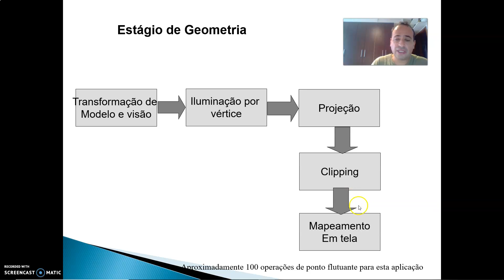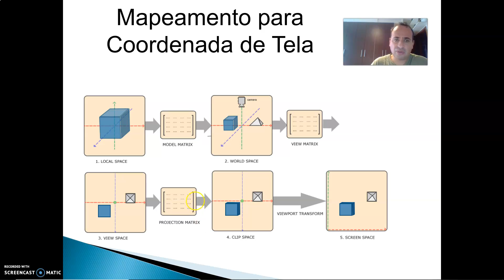11 4 Transformacao para coordenadas de tela